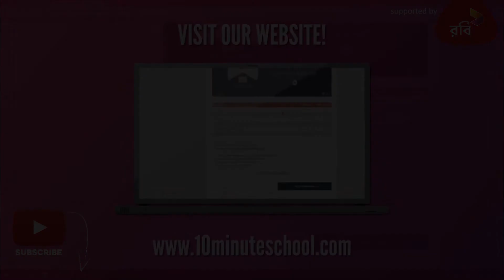০৩.৩২. অধ্যায় ৩ : এনজাইমের এর সাধারণ শ্রেণীবিন্যাস (General Classification of Enzyme) [HSC